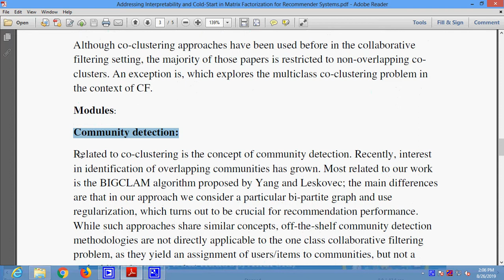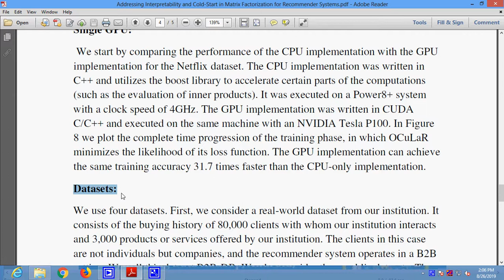Addressing Interpretability and Cold Start in Matrix Factorization for Recommender Systems